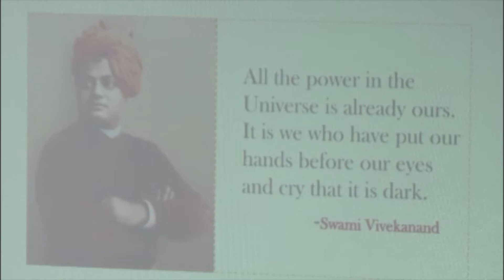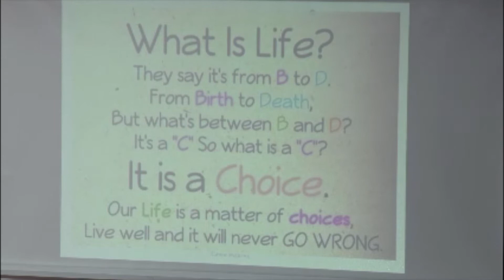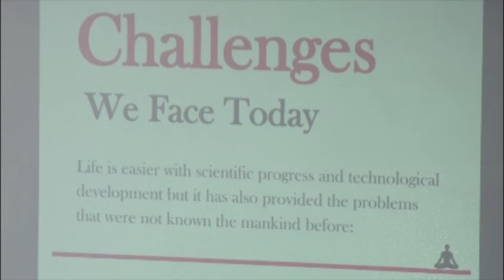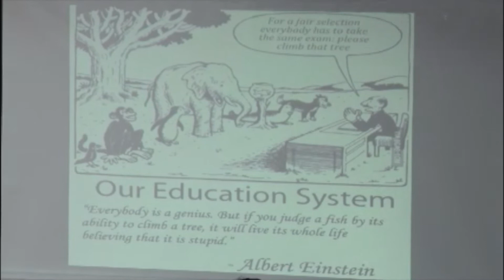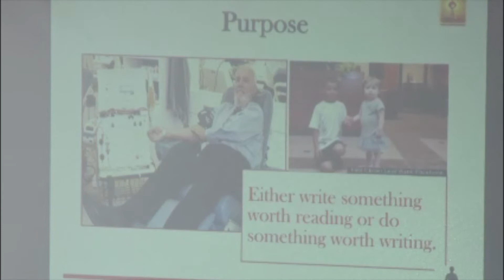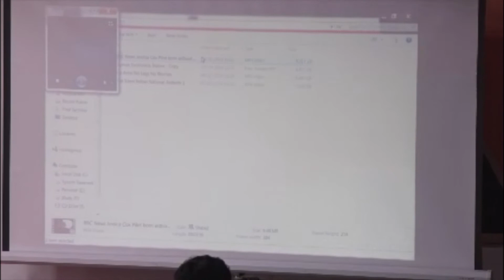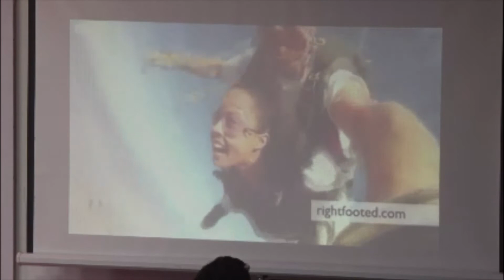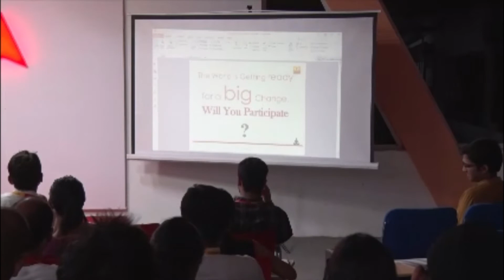Policy BootCamp 2015 - Chinmay Pandya on 'What we do in life? Why are we doing it?'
Policy BootCamp is a 21-day residential summer school organized by Vision India Foundation every year in the month of June. Chinmay Pandya speaks on 'What we do in life?  Why are we doing it?'